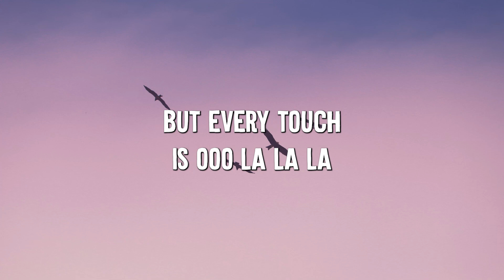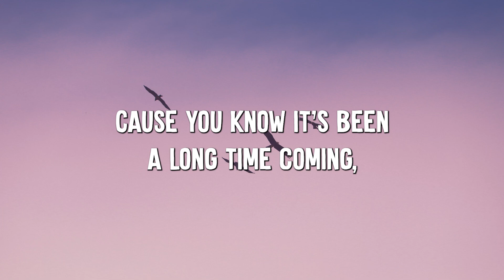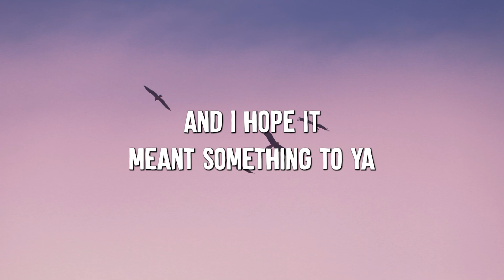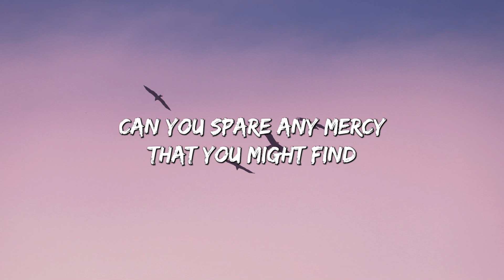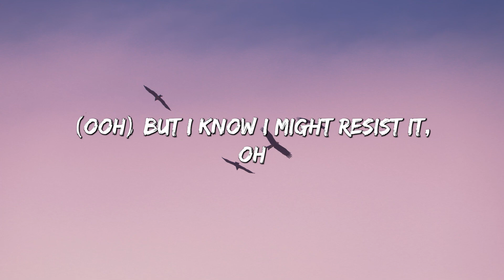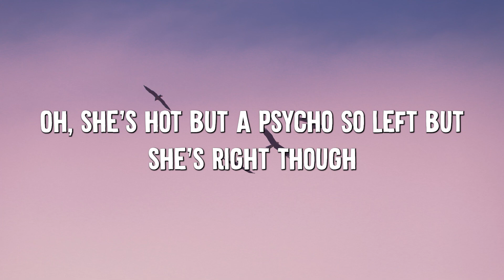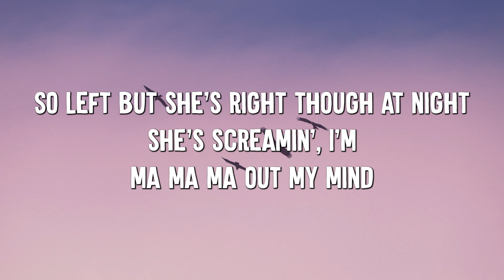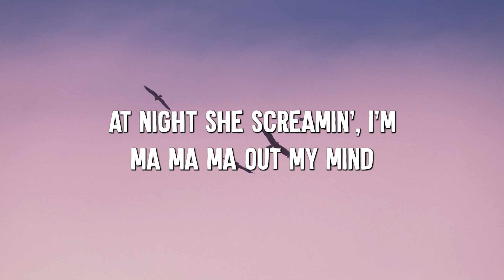Senorita - Shawn Mendes (Lyrics) || David Kushner , Ava Max... (MixLyrics)